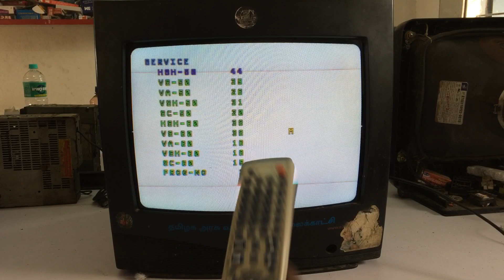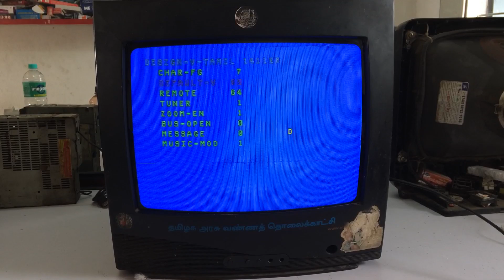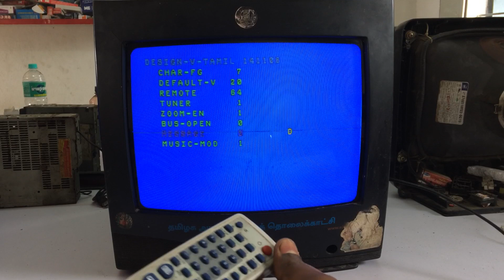Government tv leanth kit service menu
How to open service menu | desine menu | logo cancel | auto power on